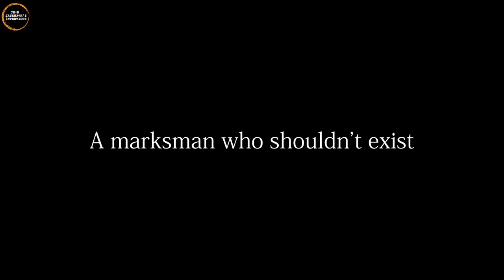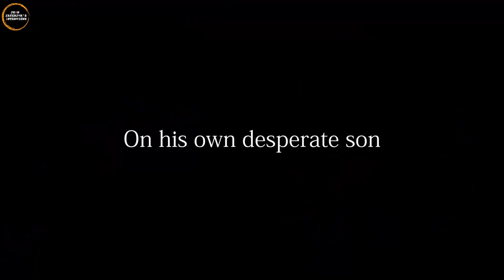ACTOR JUNICHI KAWAMURA INVITES LATIN AMERICA TO SEE THE UNIVERSITY FILM HARD BLUE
This other information is dedicated to people living in Japan, who wish to contribute to attend this great Asian premiere:

K's cinema Shinjuku
3.26(Sat)10:30AM Only one week on theatres! We are planning a special event!
We will let you know the details as soon as it is decided.
●Program : 3.26(Sat)～4.1(Fri) Starts at 10:30am～ ●Fee : Same day ticket / General : 1,500yen Student : 1,300yen Senior : 1,000yen.
Advance ticket / 1,000yen Can be purchased at K's cinema Shinjuku

COMPLETE INFORMATION ABOUT HARD BLUE, DIGITAL PROMOTION IN COLOMBIA:

The University Film HARD BLUE, tells the story of a terrorist father and an anime-loving son of Tomino, cherish his wife (mother).  He and his son, who have been separated for a long time, go on a one-day trip together to kill "Osama", but they have several accidents.
However, they suffer several accidents. What will happen to them? This film tells a story of family bonding put to the test.

This film is directed by Tsutomu Kuno and the cast includes Yudai Nogawa ('Vanitas' 'Sasaki, In, My Mine' ), YAMATO Soh Matsushima , Junichi Kawamura and Misaki Kamata.

Thanks to the producers who made this beautiful story possible: Taishi Furukawa , Rikiya Nagase , Takaaki Tamagawa ●Cast : Yudai Nogawa
 ('Vanitas' 'Sasaki, In, My Mine'), YAMATO Soh Matsushima , Junichi Kawamura , Misaki Kamata and the special partnership of Sunrise INC.

Fun Fact: Yudai Nogawa is known for his roles in 'Sasaki, In, My Mine' (2020) and 'Vanitas' (2016) and is also considered as the most 'current' young actor.
Team Kuno is a content organisation that has produced several films, including Blue Symphony: The Sea that Jacques Mayol Loved (2009), which was invited to the Tokyo International Film Festival.

They have worked together to complete this impressive film for six years. Team Kuno has produced a wide range of films, including documentaries, at the request of many organisations, but this is the first film produced by Team Kuno staff as their own project.